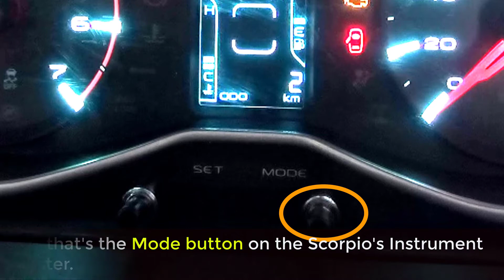Scorpio Odometer Reset_ver 1.04